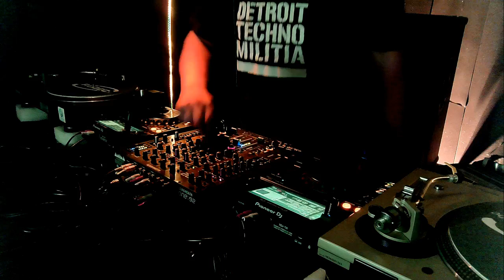PANTAKA @ Denoted Music Studio Live 020